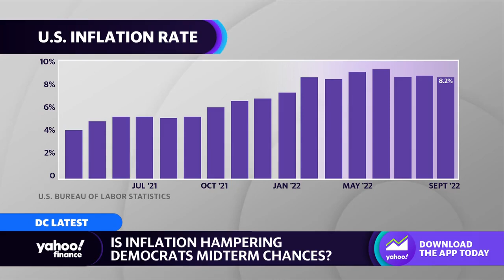How inflation is impacting consumers more than before ahead of midterm elections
Yahoo Finance's Rick Newman breaks down consumer sentiment around inflation ahead of the November midterm elections, plus reports that Trump will seek re-election in 2024.